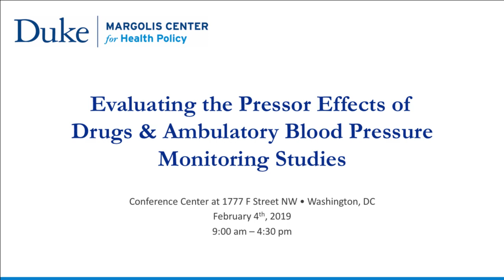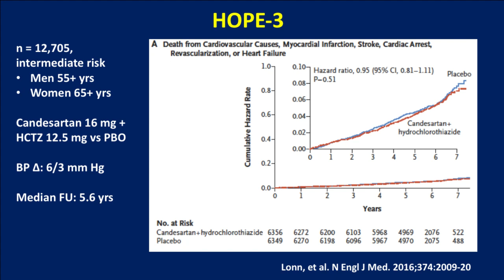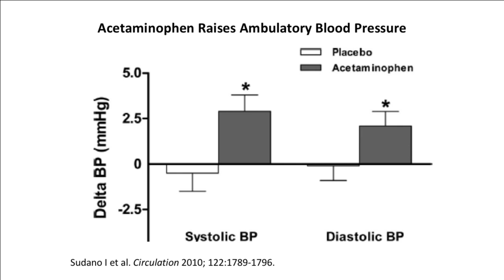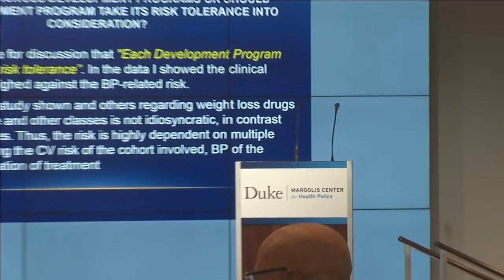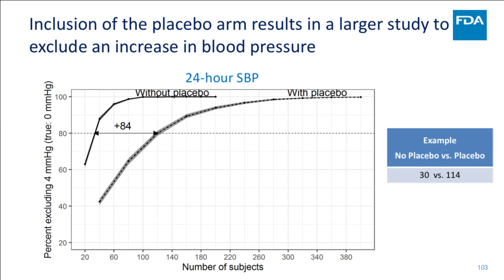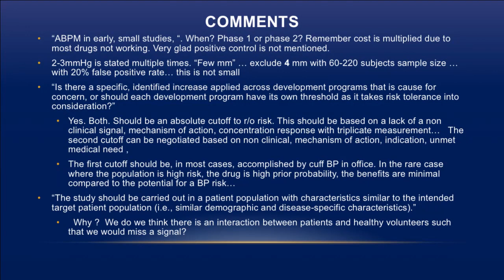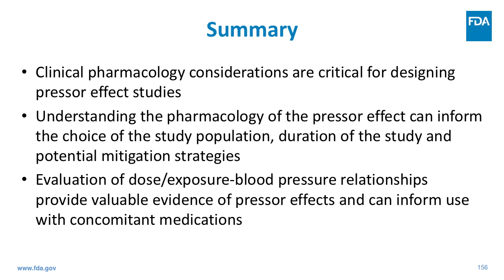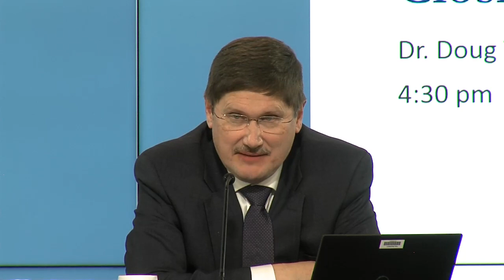Evaluating the Pressor Effects of Drugs & Ambulatory Blood Pressure Monitoring Studies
The U.S. Food and Drug Administration (FDA) is announcing a public workshop entitled “Evaluating the Pressor Effects of Drugs & Ambulatory Blood Pressure Monitoring Studies.” This public workshop is convened by the Duke-Robert J. Margolis, MD, Center for Health Policy at Duke University and supported by a cooperative agreement with FDA. The purpose of this public workshop is to bring the stakeholder community together to discuss the premarketing assessment of a drug's effect on blood pressure. Elevated blood pressure is known to increase the risk of stroke, heart attack, and death. The effect of a drug on blood pressure may therefore be an important consideration in benefit-risk assessment.